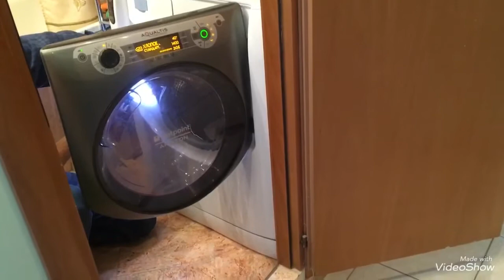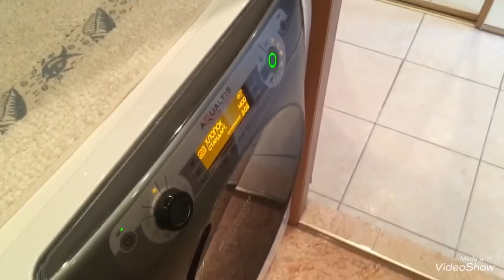vlogbynikaмосковскиебудни Был ДОКТОР ...Ура! Она в строю!!!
Доброго времени суток, Дорогие зрители!
Наконец-то пришёл АДЕКВАТНЫЙ доктор - мастер по ремонту стиральных машин. Починил мою помощницу, за адекватную стоимость! Всем мира и добра! Всех и каждого БЛАГОДАРЮ, за просмотр!
Ваша Ника!